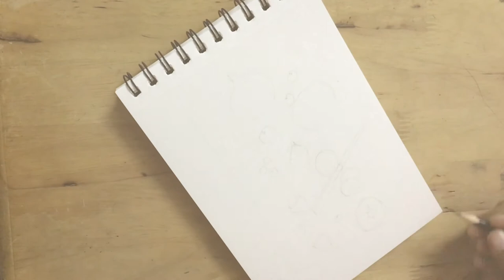How to Paint Fruits with Watercolors | Step By Step Tutorial guide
Hello Viewers❤️

Here's a simple painting with water color of Fruits on a chop board tutorial for all beginners to try out.